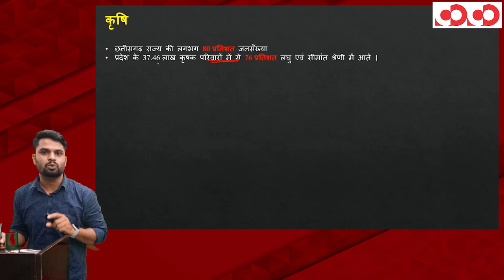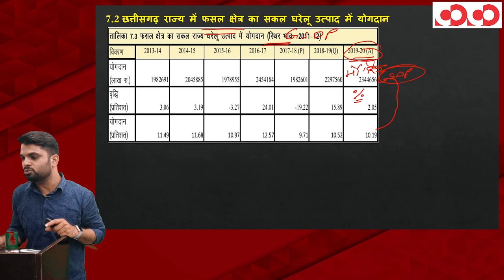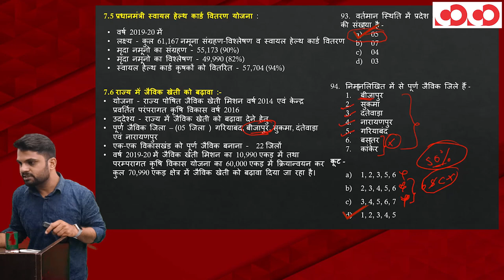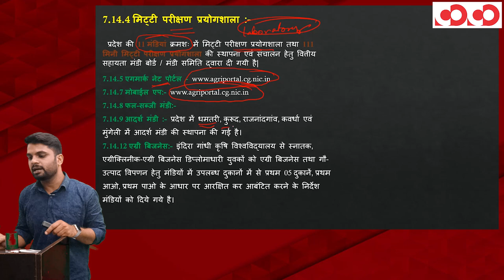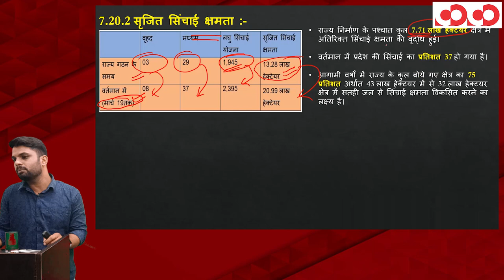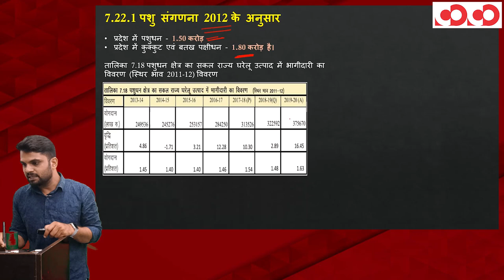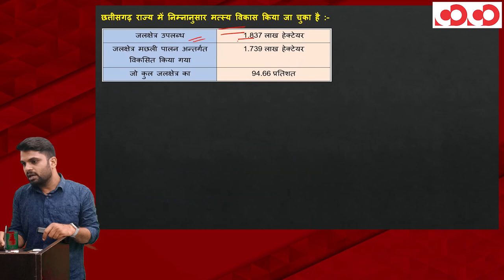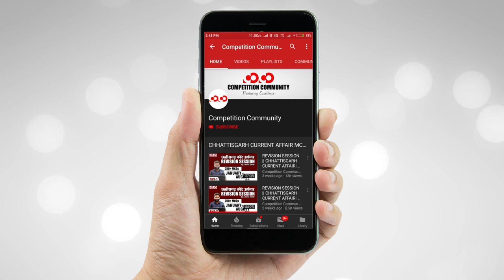छत्तीसगढ़ आर्थिक सर्वेक्षण 2019-20 || अध्याय - 7 || कृषि एवं संबद्ध सेवाएँ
अध्याय - 7 की मुख्य बातें  -

👉 कृषि एवं संबद्ध सेवाएँ

👉 छत्तीसगढ़ में कृषि

👉छत्तीसगढ़ में सिंचाई क्षेत्र

👉 छत्तीसगढ़ में पशुपालन

📌CGPSC MOBILE COURSE/MAINS - REGISTRATION OPEN NOW

CGPSC Mains Test Series 2020